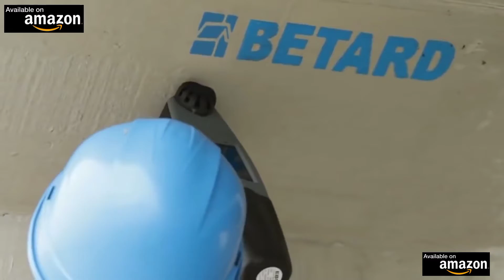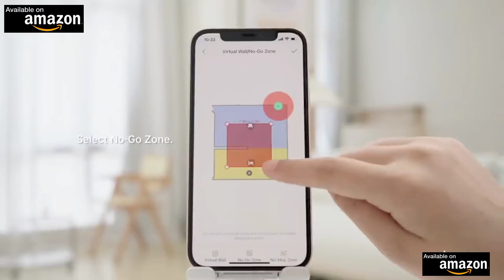Amazon cool Gadgets- You can buy on amazon india